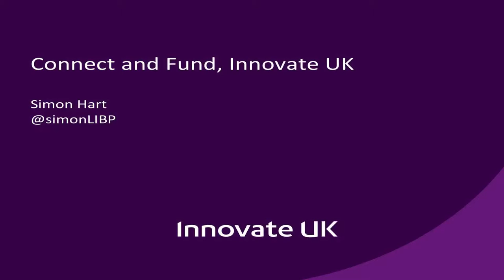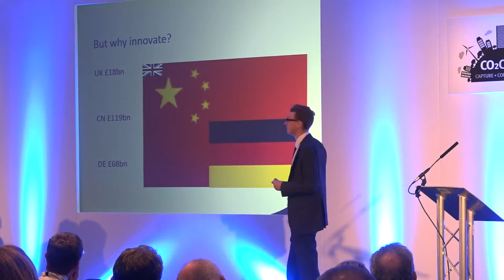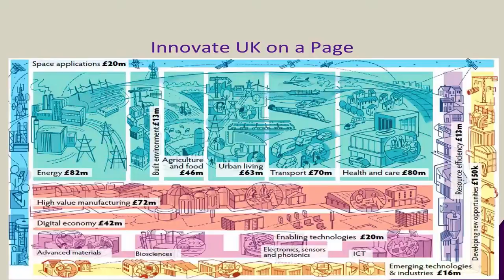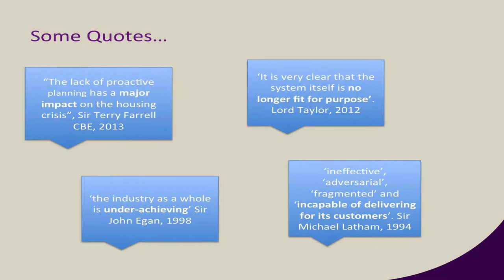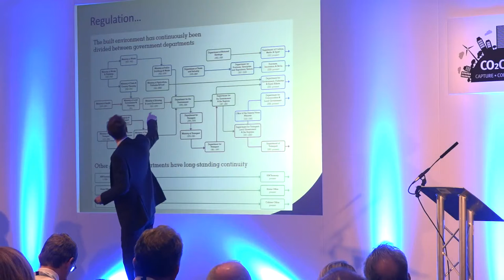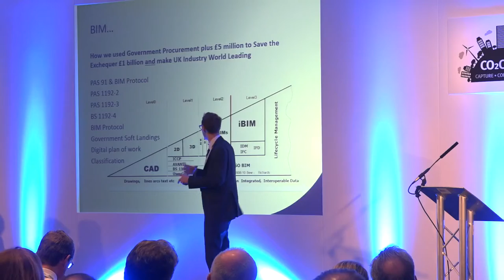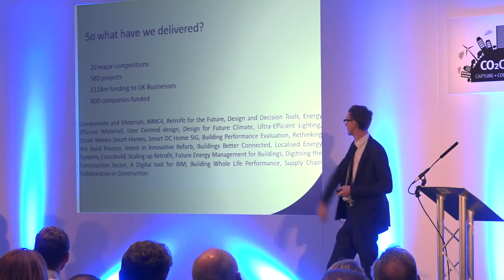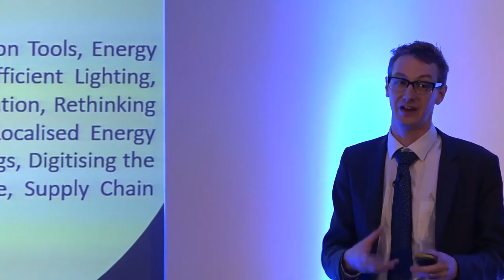Low Carbon England Conference Speeches Simon Hart Platform Leader Innovate UK HD